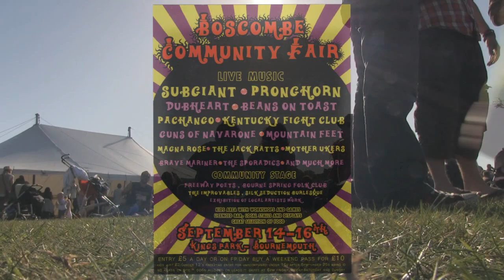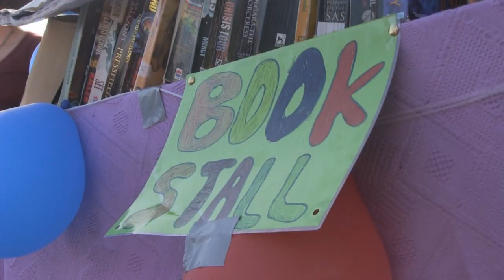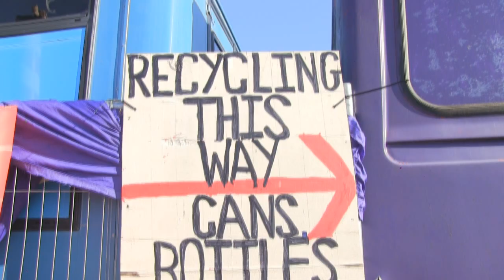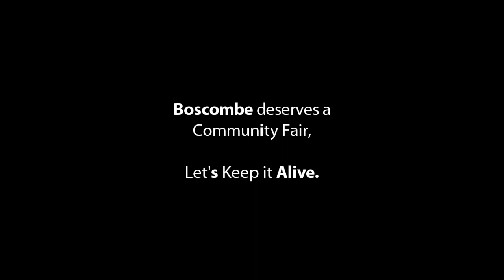Boscombe Community Fair - Ft. Pachango and Dubheart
Please check out the pictures and an article on this event

Music
Track A = Pachango - Pachangon
Track B = Dubheart "We Chant"